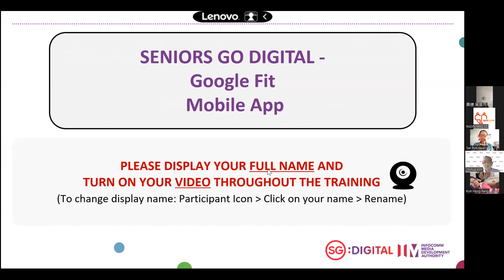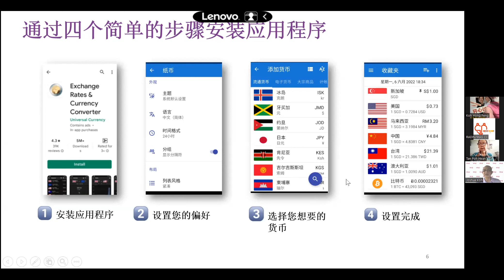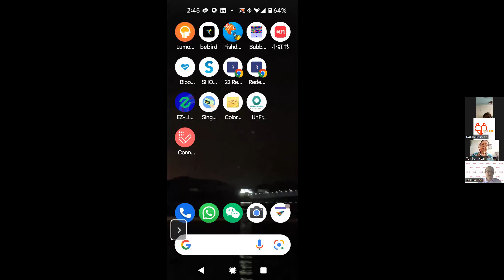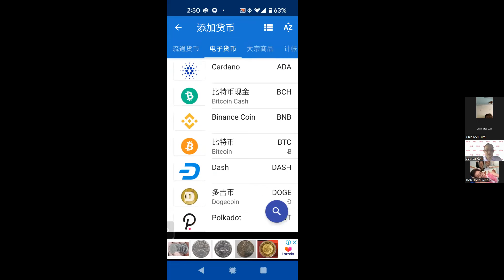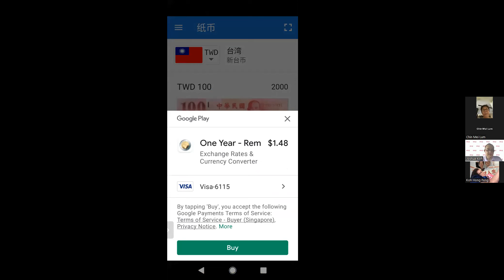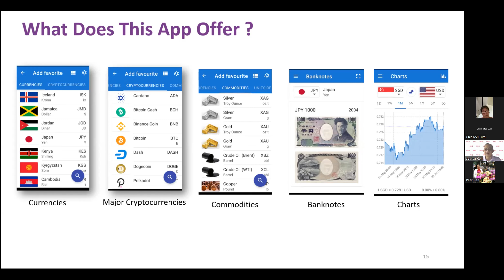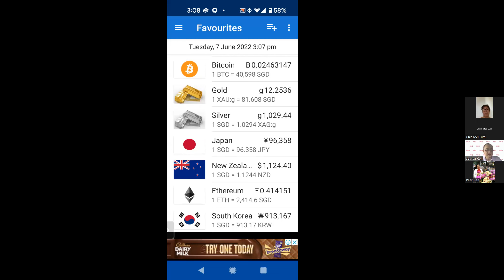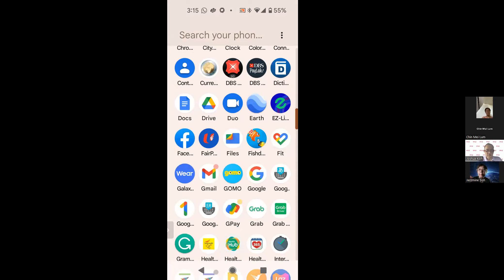Lifelong Learning (Broadcasted 7th June 2022) [汇率和货币转换器 Exchange Rate & Currency Converter]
IT learning class by Singapore Digital Office for senior citizens, learn about 汇率和货币转换器 Exchange Rate & Currency Converter app